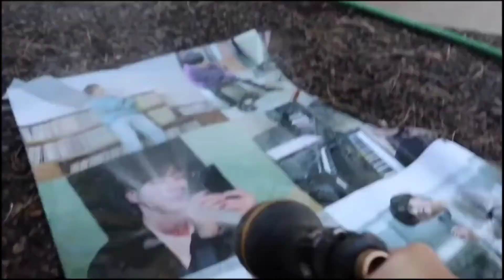bts fans be like:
Credit: Plainrock124